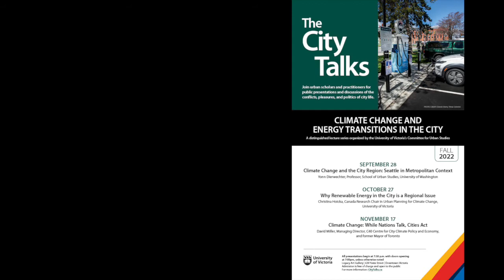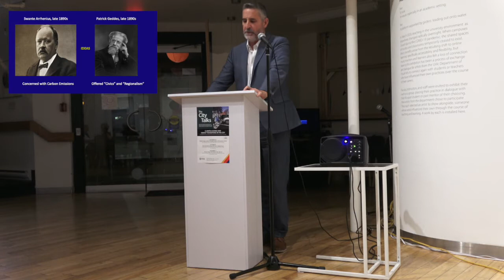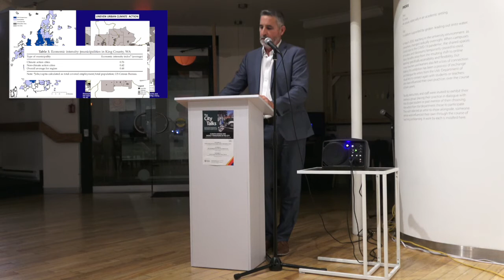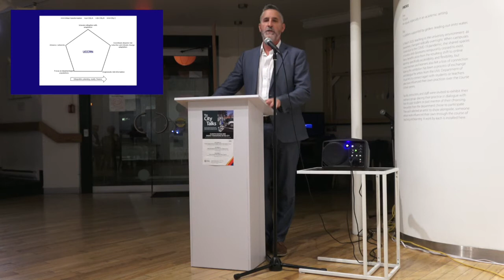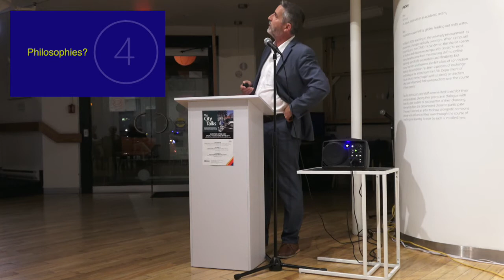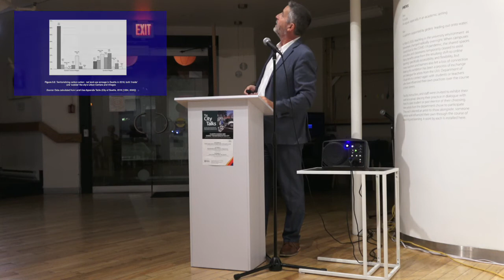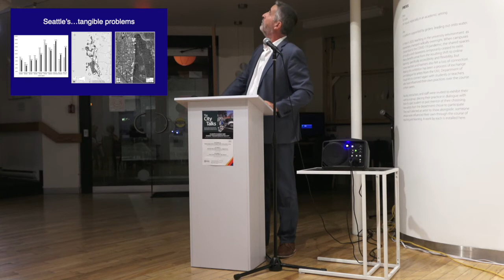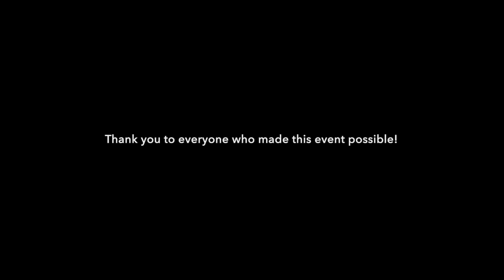The City Talks - Climate Change and the City Region: Seattle in Metropolitan Context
Yonn Dierwechter, Professor, School of Urban Studies, University of Washington
Filmed at the Legacy Art Gallery in Victoria, BC

The origins of urban sustainability as a global concern stretch back to the early 1970s, but the rise of cities in global climate action has accelerated over just the past 15-20 years. Urban scholars and practitioners now think of large cities like London, Cape Town, Barcelona, Milan, and Seattle as “international actors” engaged in novel forms of “greenovation.” We are still in the early stages of understanding what this means—and how important it will prove to be in the coming years. Synthesizing research claims developed over several recent books focused on the broad theme of metropolitan areas, planning, and green development, Yonn Dierwechter will discuss select efforts in Seattle (and the wider region) to confront the terrifying reality of global climate change. He will consider both tantalizing progress and tangible problems in Seattle’s climate initiatives so far, adapting a framework suggested originally by the Urban Climate Change Research Network. An “Elite Emerald” shaped economically by a new cognitariat, Seattle is nonetheless deeply concerned with widening inequality, social and spatial exclusion, and racial injustice. A tech-town shaped by billionaires, Seattle is also a progressive polity rocked by activists—a tense reality, he argues, that suggests we think of urban climate action in US city-regions as the “intercurrence” of multiple political orders, including those that rightly seek to regionalize the urban climate project beyond primate cities.